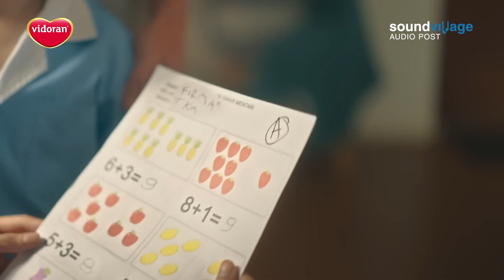SV Reels - Selamat Hari Ibu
Vidoran : Selamat Hari Ibu

Client : Vidoran

PH : Level UP

Director : Febrian Marcel

Compose Music, VO & Mixing : Sound Village @soundvillage.id